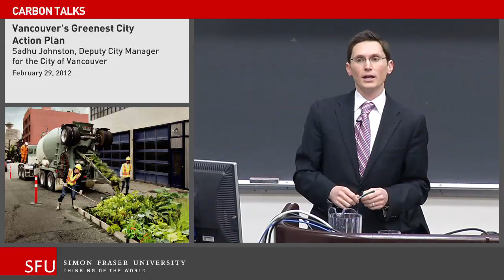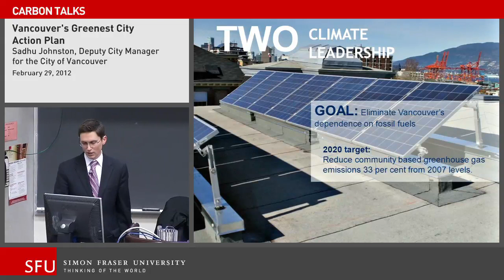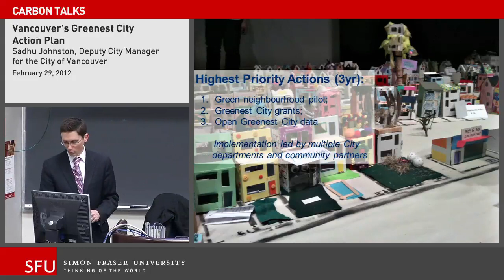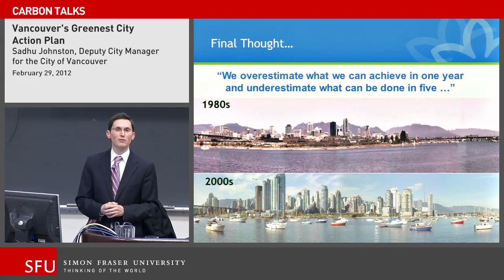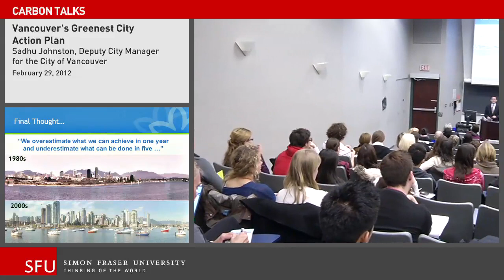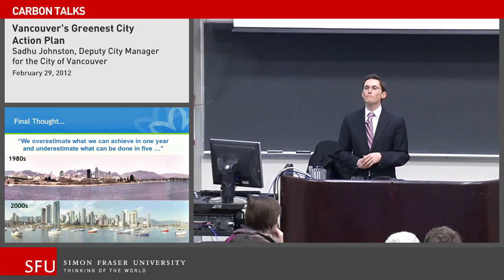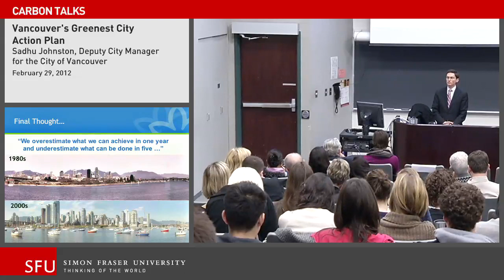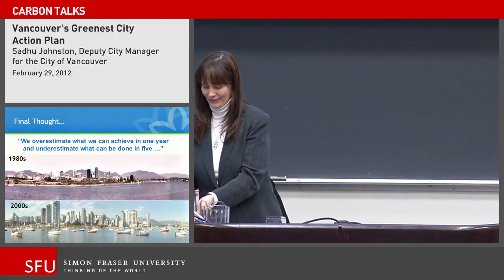Vancouver's Greenest City Action Plan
Carbon Talk with Sadhu Jonhston, Deputy City Manager for Vancouver on the launch of the City's Greenest Action Plan.